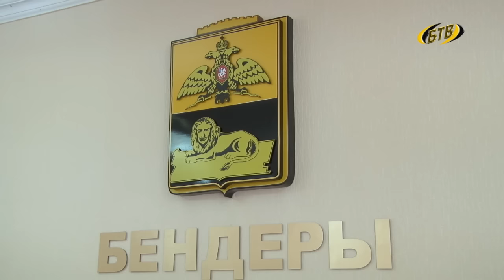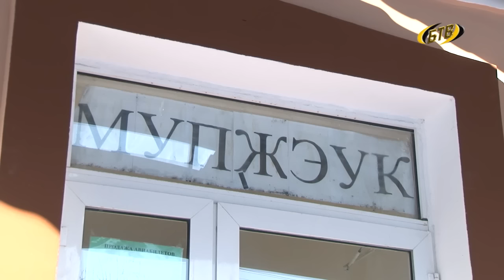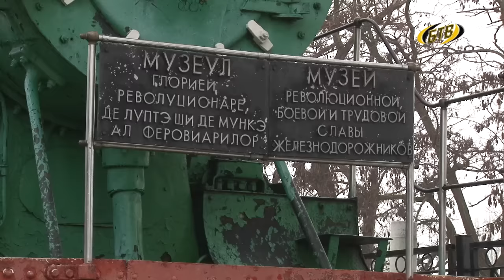Взаимодействие с гражданами – в приоритете городских властей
Патриотическое воспитание молодежи, развитие спорта в городе, работа муниципальных СМИ. Общественники Бендер обсудила насущные вопросы с главой администрации Бендер. Роман Иванченко на встрече поделился своим видением развития города, рассказал о дальнейшем взаимодействии с общественностью.